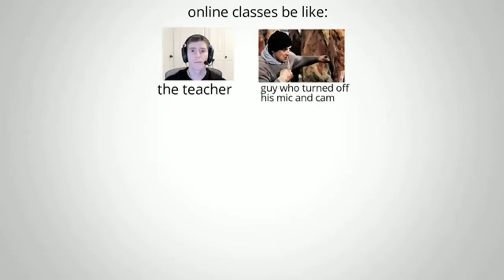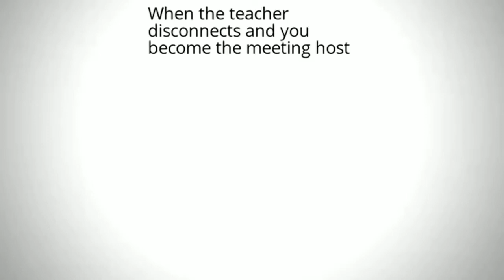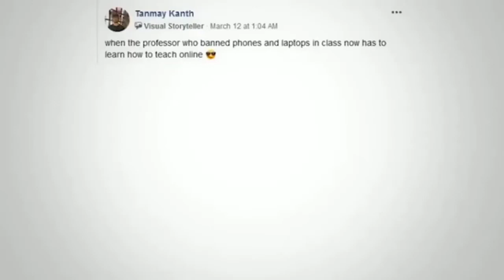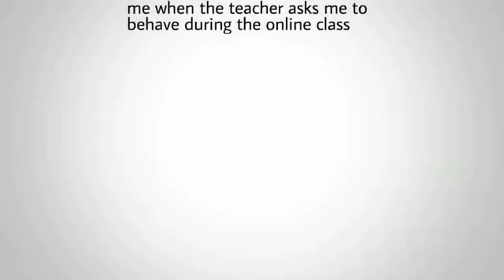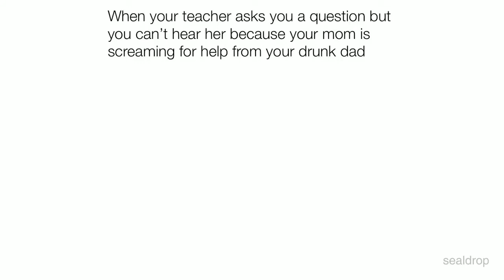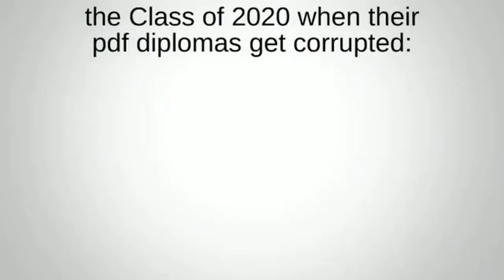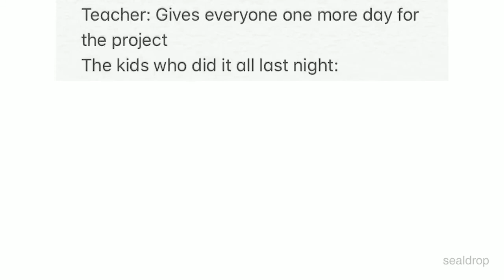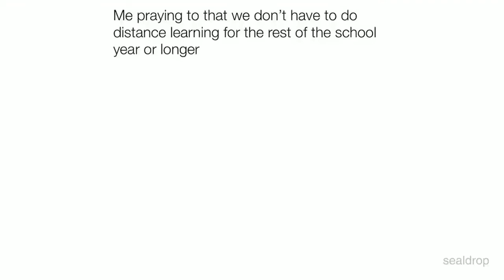ONLINE CLASS MEMES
I've been busy lately